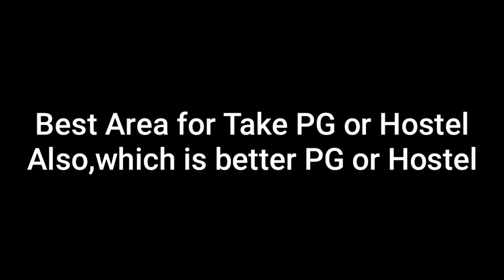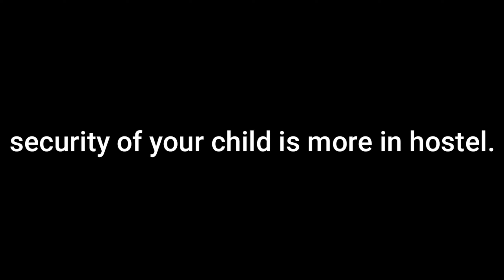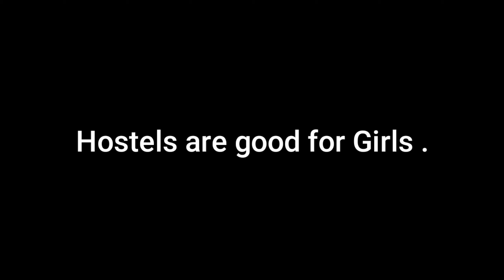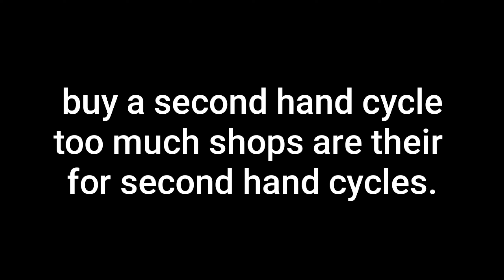Better Area for students to take pG or Hostel s🧐 // charges of Mess Hostel//for Kota going students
is video me Maine btaya h ki jo bhi students
pehli Baar Kota ja rhe hai unhe kha PG or Hostel 🤔
Lena chahiye.
or Kota me Rehne, khane. me Kitna paisa lagega.